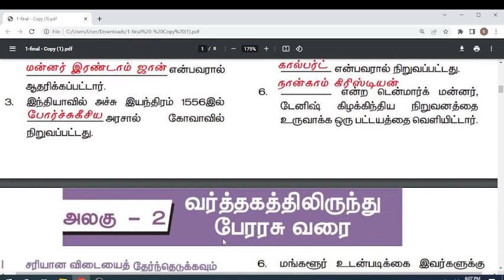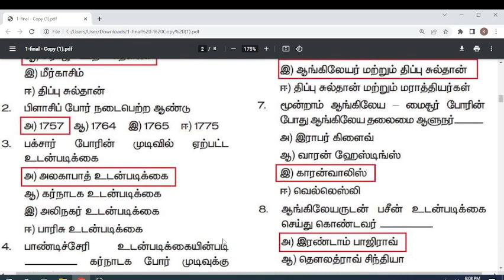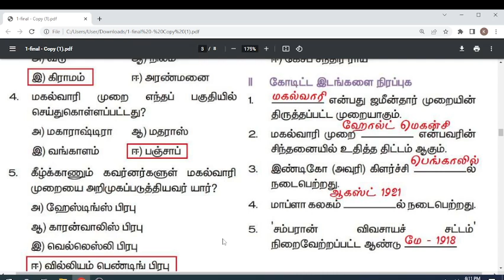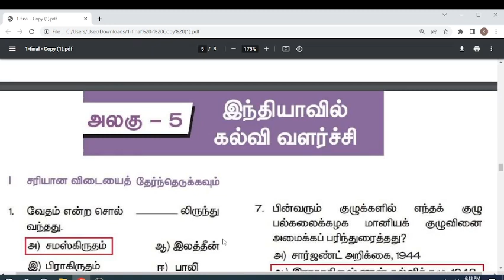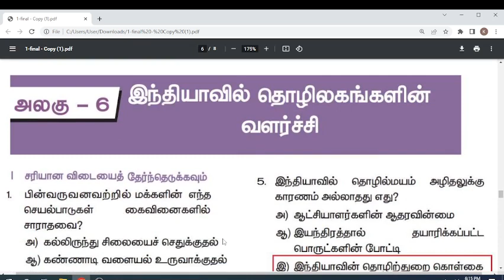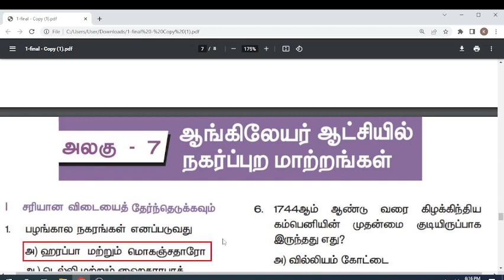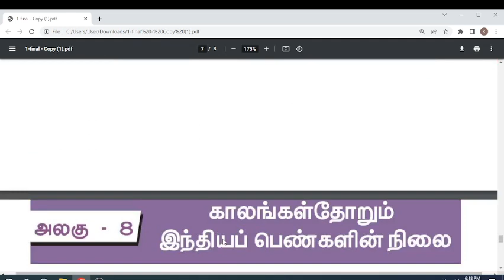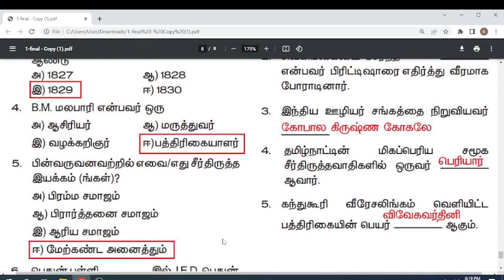8TH SOCIAL SCIENCE NEW BOOK [சமூக அறிவியல்] Book Back QUESTIONS WITH ANSWERS in Tamil Medium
8TH SOCIAL SCIENCE NEW BOOK [சமூக அறிவியல்] Book Back QUESTIONS WITH ANSWERS in Tamil Medium
6th Science Book Back Answers

TNPSC SOCIAL SCIENCE study materials Tamil Medium
TN TET SOCIAL SCIENCE Study Materials
study materials Tamil Medium
New Book Study materials Tamil Medium
8th SOCIAL SCIENCE Book Back Questions with answers
Unit - 1 book back questions and answers in tamil medium
Lesson - 1 book back questions and answers in tamil medium

Unit - 2 book back questions and answers in tamil medium
Lesson - 2 book back questions and answers in tamil medium

Unit - 3 book back questions and answers in tamil medium
Lesson - 3 book back questions and answers in tamil medium

Unit - 4 book back questions and answers in tamil medium
Lesson - 4 book back questions and answers in tamil medium

Unit - 5 book back questions and answers in tamil medium
Lesson - 5 book back questions and answers in tamil medium

Unit - 6 book back questions and answers in tamil medium
Lesson - 6 book back questions and answers in tamil medium

Unit - 7 book back questions and answers in tamil medium
Lesson - 7 book back questions and answers in tamil medium

Unit - 8 book back questions and answers in tamil medium
Lesson - 8 book back questions and answers in tamil medium

Unit - 9 book back questions and answers in tamil medium
Lesson - 9 book back questions and answers in tamil medium

Unit - 10 book back questions and answers in tamil medium
Lesson - 10 book back questions and answers in tamil medium